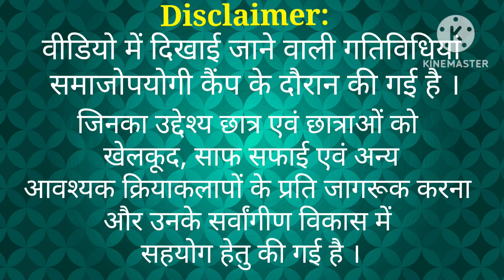Student jeetenge ya Teachers ? Who will win ? Cricket Prediction Highlights in Government School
Teacher Student Cricket Match, Cooking and Playing Sports, Activity in Government School